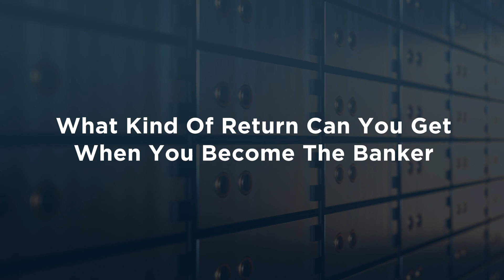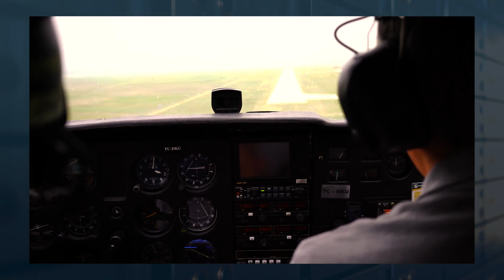What Kind Of Return Can You Get When You Become The Banker in Canada?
You might want to know what kind of return you can get when you Become The Banker. One of the biggest benefits of using the Infinite Banking Concept is having easy access to capital. Ready to get started?

Dan Allen shares a lucrative example that R. Nelson Nash enjoyed simply because Nelson was able to act as his own Banker. This is a real-world example of how people every day are able to produce massive ROI and gains because they aren't handcuffed to the traditional financial system.